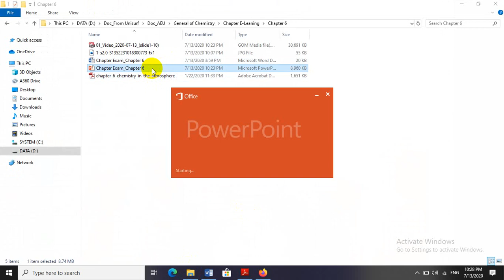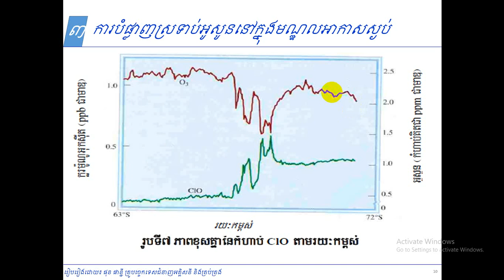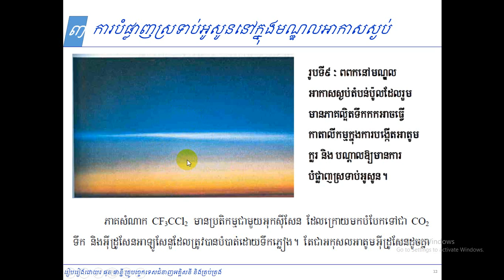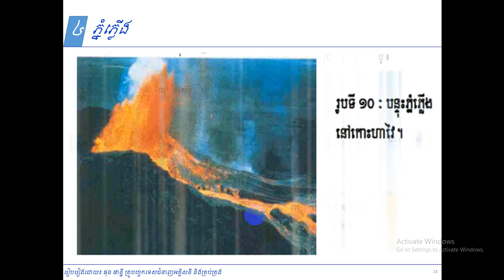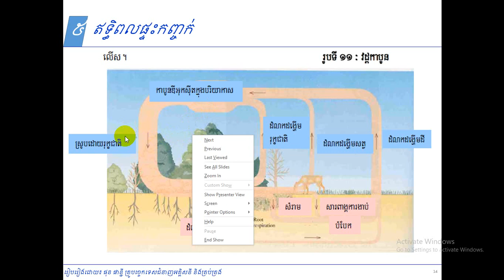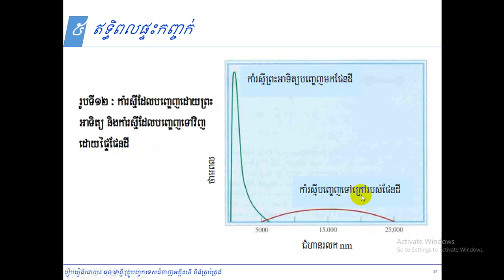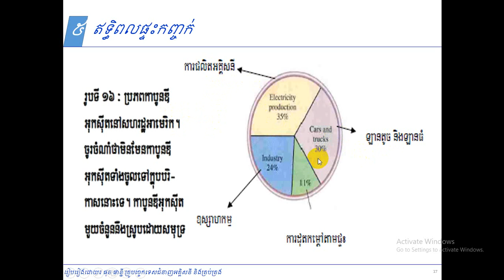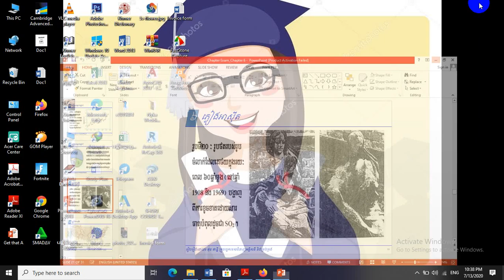Unit 6: Chemistry in the Atmosphere (Slide 10 - 20)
មុខវិជ្ជានេះសិក្សាអំពីរូបធាតុ និងការរងនូវបម្រែបម្រួលរបស់វា។ គីមីគេតែងតែហៅថា មជ្ឈមណ្ឌលវិទ្យាសាស្ត្រពីព្រោះចំណេះដឹងមូលដ្ឋានលើគីមី គឺមានសារសំខាន់សំរាប់និស្សិតជីវវិទ្យា រូបវិទ្យា ភូគព្ភសាស្ត្រ អេកូឡូស៊ី និងមុខវិជ្ជាផ្សេងៗ ទៀតជាច្រើន។